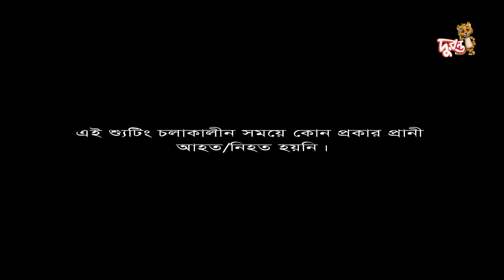Boka Bhoot | EP 16 | বোকা ভূত । Bangla Natok । Duronto TV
Boka Bhoot | Bangla Natok । Duronto TV

SCRIPT & DIRECTION
Animesh Aich (অনিমেষ আইচ)

CAST
Urbashi (ঊর্বশী)
Rahil (রাহিল)
Ahnaf (আহনাফ)
Hrid (হৃদ)
Tahsan (তাহসান)
Muskan (মুসকান)
Ariyan (আরিয়ান)
Amirul Haque Chowdhury (আমিরুল হক চৌধুরী)
Azizul Hakim (আজিজুল হাকিম)
Rokeya Prachi (রোকেয়া প্রাচী)
Faruk Ahmed (ফারুক আহমেদ)
Mousumi Nag (মৌসুমী নাগ)
Ashna Habib Bhabna (আসনা হাবিব ভাবনা)